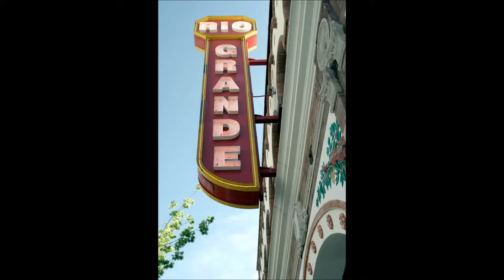When was the last time you visited Downtown Las Cruces?